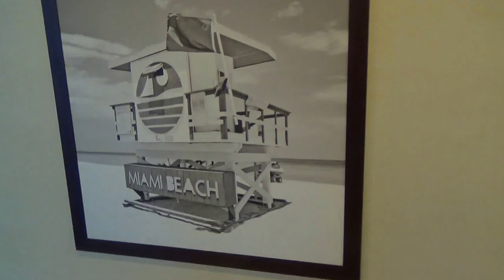Riu Plaza Miami Beach Miami Florida Osten - Halle Rezpetion Empfang Eingang